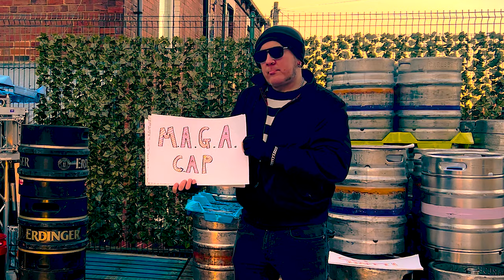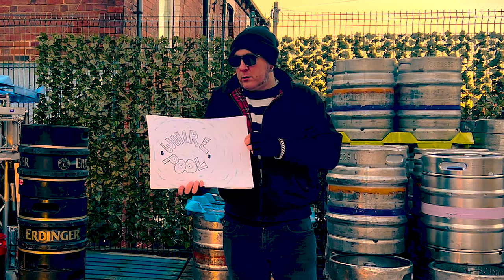Subterranean Homesick Blues - Chris Catalyst (Bob Dylan cover)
The first track from the first of my FOUR 'Chris's Kitchen Disco' covers albums. Out exclusively on Bandcamp on Friday 2nd February.

The classic Bob Dylan anthem for a disenfranchised youth, and more relevant than ever.

All instruments and vocals by Chris Catalyst except the drums, by Wayne Insane. Cheers Wayne.

Mixed by Chris and mastered by Dave Draper. Cheers Dave.

Thanks to Ash Pears from AshTV for his help sorting the video out. Cheers Ash.